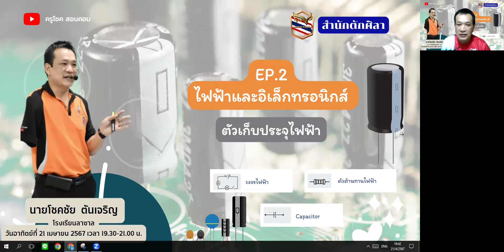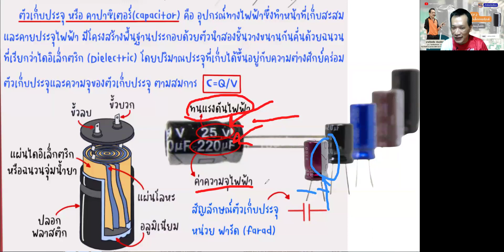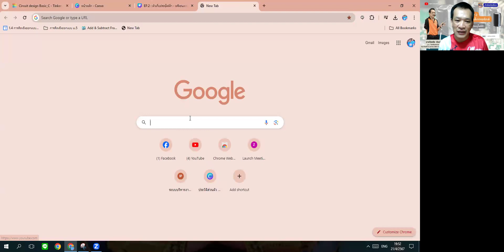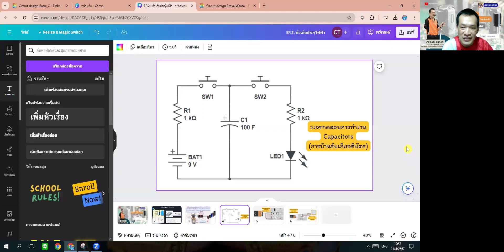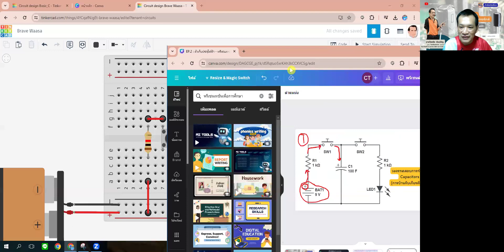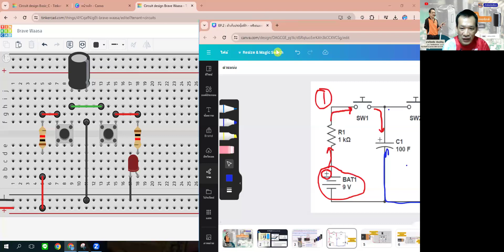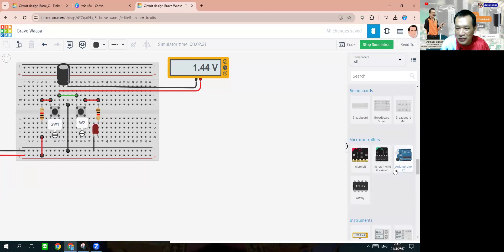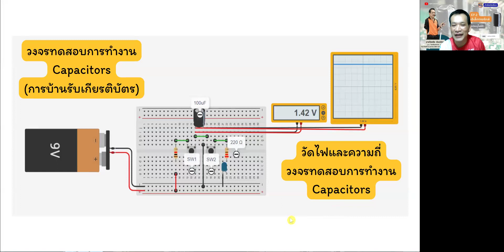ระบบบันทึกการใช้ห้องพยาบาลแจ้งเตือนผ่านไลน์และสรุปผลการผ่าน Google Data Stuio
📚 EP.2 ไฟฟ้าและอิเล็กทรอนิกส์  ตัวเก็บประจุไฟฟ้า

โดย
👩‍🏫👨‍🏫  นายโชคชัย ตันเจริญ
🏢  โรงเรียนลาซาล จ.กรุงเทพมหานคร

1. อบรมฟรีไม่มีค่าใช้จ่าย (ไม่จำกัดจำนวน) Zoom รองรับได้ 300 ท่าน
2. เปลี่ยนพื้นหลังและเปิดกล้องช่วงเริ่มกิจกรรมอย่างน้อย 15 นาที สำหรับท่านที่สะดวก เพื่อเก็บภาพท่านด้วย
3. สามารถสมัครเป็นวิทยากรขึ้น ZOOM ทีห้องตักศิลา ได้ตลอดทุกท่าน เพื่อรับเกียรติบัตร และสะสมแต้ม
4. ผู้ที่ร่วมกิจกรรมสามารถส่งชิ้นงาน รับวุฒิบัตรและต้องตรงตามที่วิทยากรกำหนดเท่านั้น ผู้ตรวจถือเป็นที่สิ้นสุด การตรวจสอบวุฒิบัตรอย่างน้อย 3-5 วันขึ้นไป ขึ้นอยู่กับจำนวนผู้ส่ง จำนวนคอร์ส และอื่นๆ
5. รับไฟล์ฟรี ไม่มีค่าใช้จ่าย หากมีไฟล์จากวิทยากร ผู้เข้าร่วมกิจกรรม ZOOM เท่านั้น ที่จะได้รับไฟล์ในช่วงเวลาดังกล่าว
6. หากท่านจะรับประทานอาหาร นอน หรือมีพฤติกรรมที่ไม่ให้เกียรติกับทางวิทยากร กรุณาปิดกล้องระหว่างซูม

2)นายวุฒิศักดิ์ กันหาฤกษ์

ร้านครูนิดจักรปัก Line OA พร้อมการsใช้งานเบื้องต้น นายชินกฤต ตันสตูล โรงเรียนบ้านทุ่งนุ้ย “มิตรภาพที่ 49”